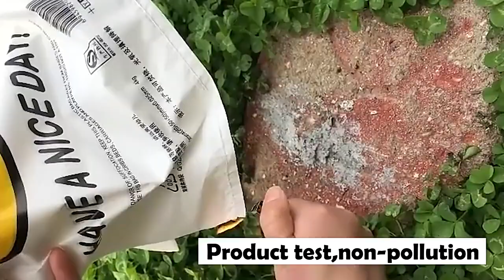Do you like to use biodegradable plastic bag packaging?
Our factory withdraws from a new series of products - biodegradable plastic bags.
If you want to know more, you can consult us.